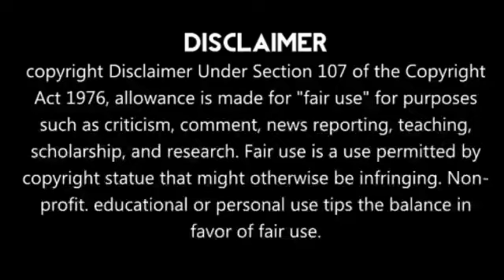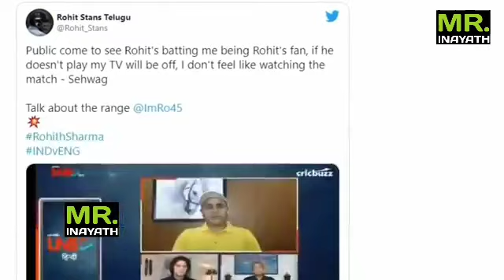Ind vs Eng Rohitக்கு இனி வாய்ப்பே இல்லை😡வெளுத்து வாங்கிய சேவாக்!!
நன்றி🔥